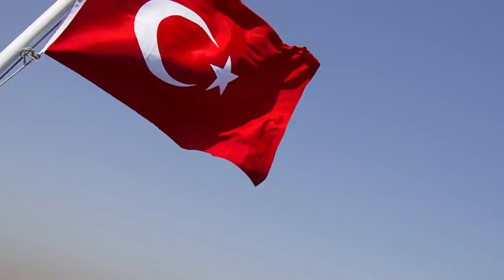Շտապ..Հույն պայծառատեսի կանխագուշակումը ցնցել է ողջ Ադրբեջանը..